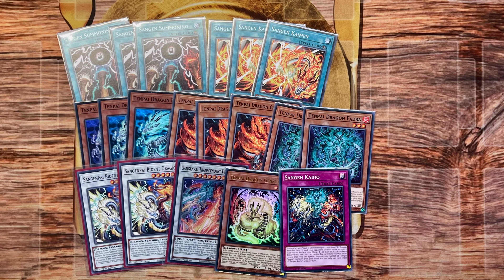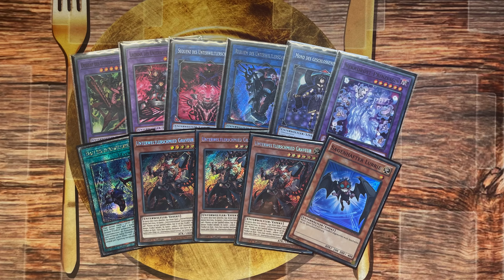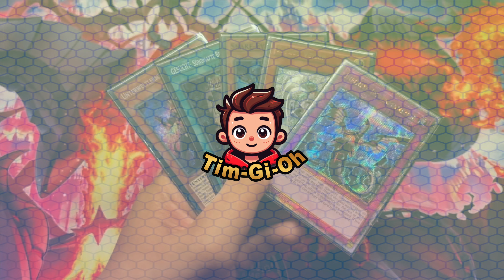Fiendsmith ist nicht das Problem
Im heutigen Video müssen wir über die Unzufriedenheit sprechen, die Fiendsmith auslöst. Viele verteufeln die Karten und machen sie einfach zum Hauptgrund dafür, warum das Yu-Gi-Oh! TCG derzeit so schlecht ist. Aber ist das wirklich der Grund? Ich denke, es gibt noch viele andere Faktoren, die eine Rolle spielen. Und wäre der Preis der Fiendsmith Karten nicht so hoch, wäre die Stimmung wahrscheinlich auch eine
ganz andere.

🔔 ❗️WERBEPARTNER: 🔔❗️
► Hey, ich darf euch einmal verkünden, dass ich mit Fantasiefreak eine Kooperation gestartet habe
👉 Du suchst Einzelkarten oder Sealed Product auf Deutsch/ Englisch Dann schau doch mal bei Fantasiefreak auf Cardmarket vorbei.

Bei CM einfach tim5 für 5% auf Einzelkarten! einfach eine PN schicken

Hey, ich bin Tim,  31 Jahre alt und Ich freu mich dich mit auf meine Compedetiv Reise mitzunehmen. Deck Profils, Duelle, Turniere, Gameplay und Podcasting  erwarten dich auf meiner Reise. Ich bin der Tim, spiele seit Anfang an Yu-gi-oh und freu mich, dich kennenzulernen.  Lass doch einfach mal ein Kommentar da :)